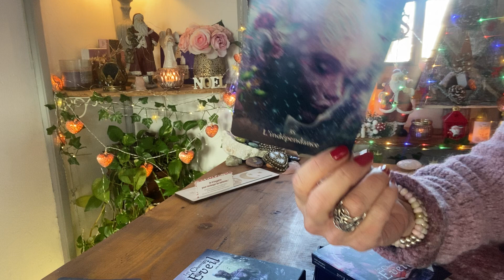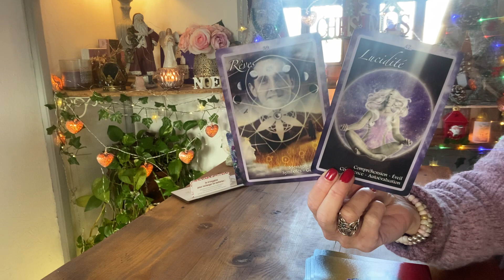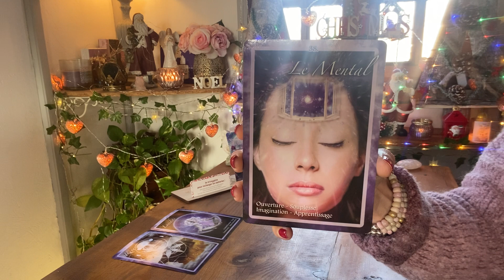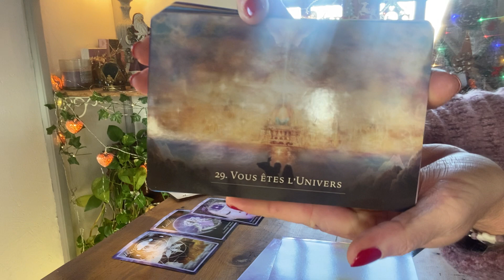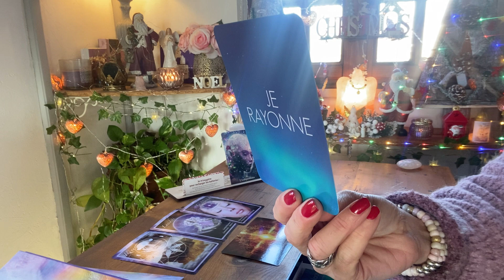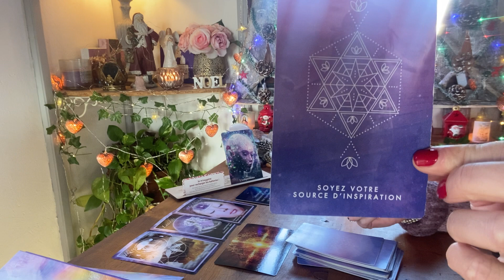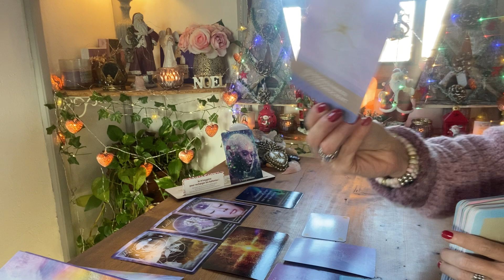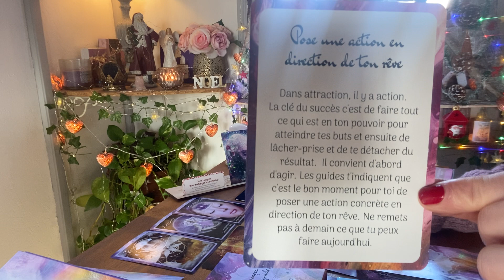💫 Vous êtes à une ÉTAPE IMPORTANTE de votre Vie ! 💫✨DES RÉPONSES arrivent !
🌟 NOUVEAU ! 🌺

- 10% SUR TOUTES LES CREATIONS,

💝Découvrez la Chaîne de Raphaël Jullian
😍 Pour vous procurer les oracles de vanessa ( chaine youtube intuitions5.0 )